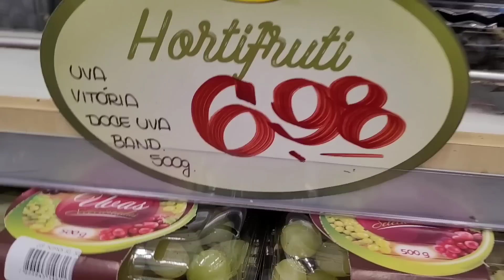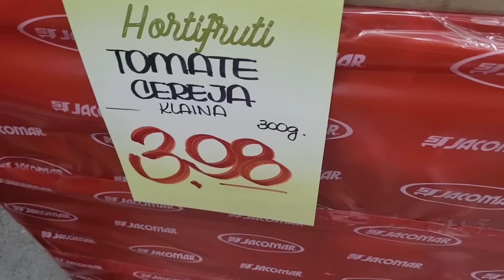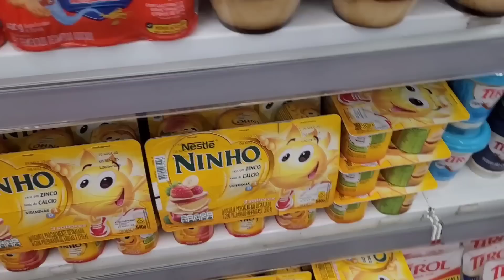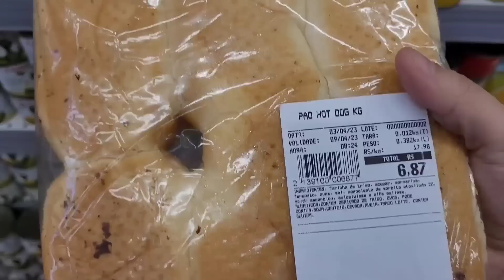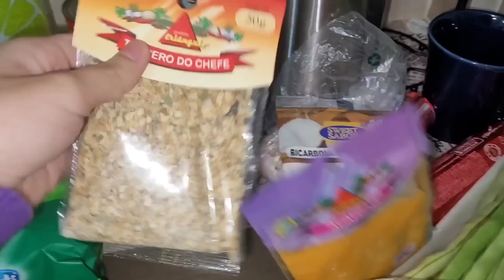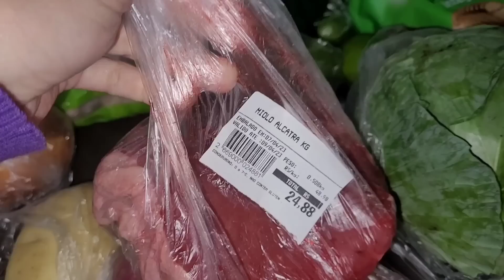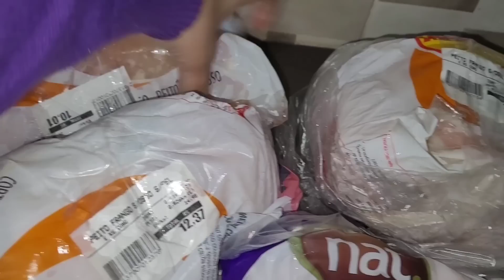VLOG- DIA DE PRODUÇÃO de MARMITAS FIT * fiz cachorro quente também * por-Jane Uchôa 💕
link do mop

LINK DO MEU GRUPO DE OFERTAS 👇
Este é um grupo de ofertas!!!

 Obs: grupo no telegram la vc recebe ofertas diárias garimpo de lojas como, AMAZON,SHOPEE e etc.